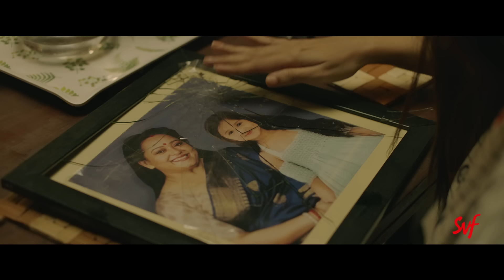Tomar Chokher Shitolpati | Cheeni | Lagnajita | Aparajita | Madhumita | Prasen | Ritam | Mainak |SVF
মা আর তার সন্তানের সম্পর্কটা বাকি সবার থেকে অনেকটাই আলাদা হয় | সেই আন্তরিকতা, সেই স্নেহই প্রকাশ পেয়েছে গানটিতে | Listen to 'Tomar Chokher Shitolpati' from Cheeni as we celebrate a roller coaster ride of the purest of emotions.

Running Succesfully, only in theaters!

Airtel Users dial - N/A
BSNL (South-East ) Users dial - 12241418
Lyrics :

তোমার চোখের শীতলপাটি দাও বিছিয়ে সই

শীতের রাতে যায়না বোঝা
মনের বালিশ পশম মোজা
হারিয়ে গেল কই?
হারিয়ে গেল কই?

তোমার কাছে রইল রাখা
অনেকদিনের জমতে থাকা
মনের কথার সাধ

আজকে জোটে তোমায় যদি
একটা গোটা গঙ্গানদী
করবো অনুবাদ।

অন্ধকারে যায়না দেখা
তোমার চুলের গন্ধমাখা
স্বপ্নে ফোটে জুঁই

হারিয়ে গেল কই?
হারিয়ে গেল কই?

Credits :

Tomar Chokher Shitolpati

Composition - Prasen
Lyrics- Ritam Sen
Arrangements and Design- Amit-Ishan
Guitar design- Subhamoyy Chowdhury
Mixing and Mastering- Amit Chatterjee

Writer & Director - Mainak Bhaumik​
Cinematography-​ Prosenjit Chowdhury
Edit-​ Sanglap Bhowmik
Art Direction- Tapan Kumar Seth